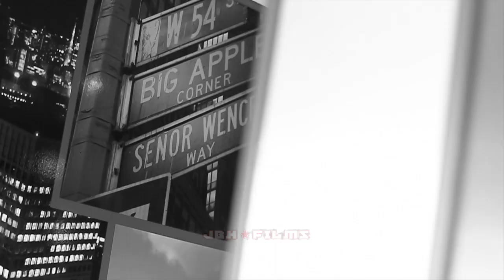Mokobé - Boombadeing (clip) ► CDouxDeh sur itunes ◄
100% de mes revenus seront reversés pour l'action caritative «Un repas pour tous»